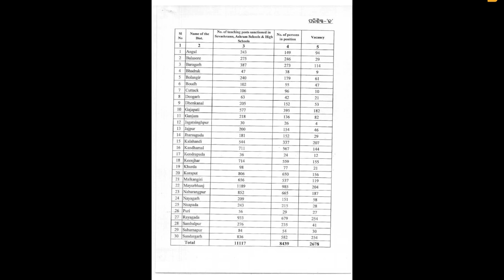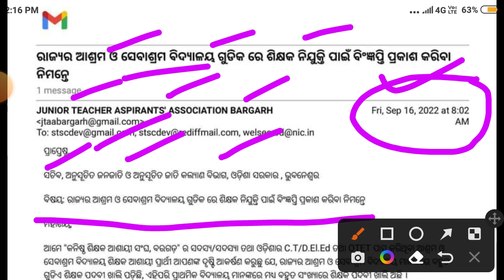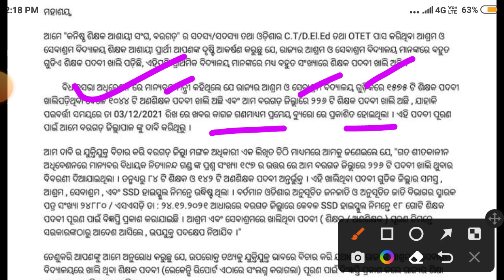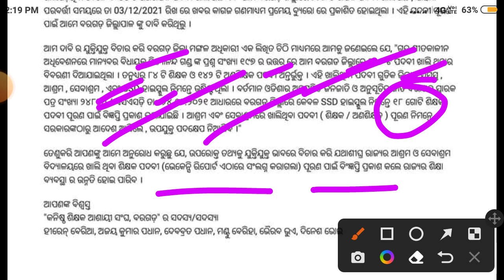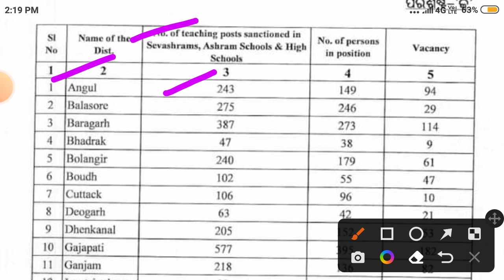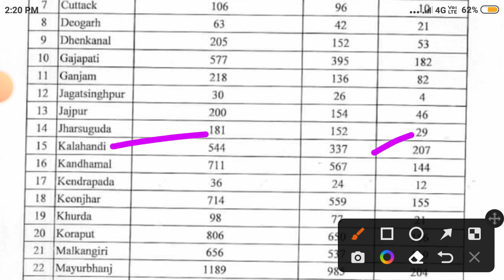2678 ଶିକ୍ଷକ ପଦବୀ ! ବହୁତୁ ବଡ଼ ନିଯୁକ୍ତି ଆସିବାକୁ ଯାଉଛି । SSD ସ୍କୁଲ ଶିକ୍ଷକ ନିଯୁକ୍ତି ।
2678 ଶିକ୍ଷକ ପଦବୀ ନିଯୁକ୍ତି । SC & ST DEVELOPMENT SCHOOL TEACHER RECRUITMENT ! ବହୁତୁ ବଡ଼ ନିଯୁକ୍ତି ଆସିବାକୁ ଯାଉଛି ।
Qualification - B.Ed/C.T